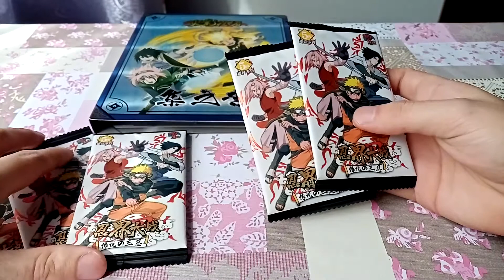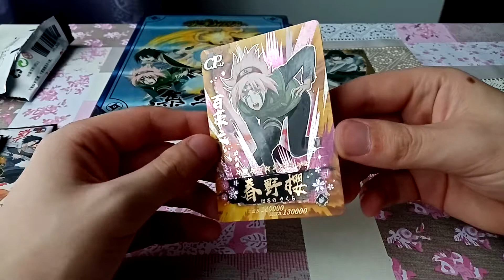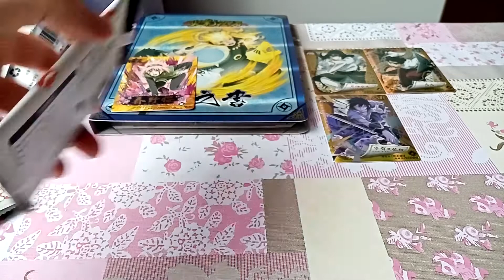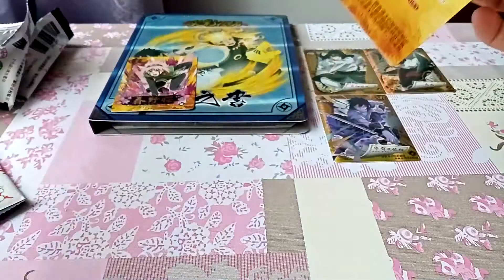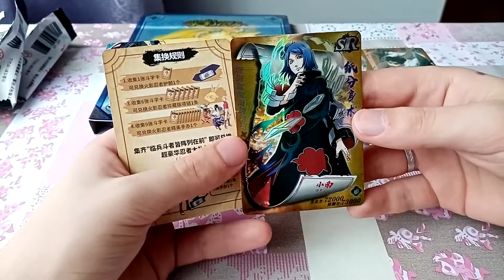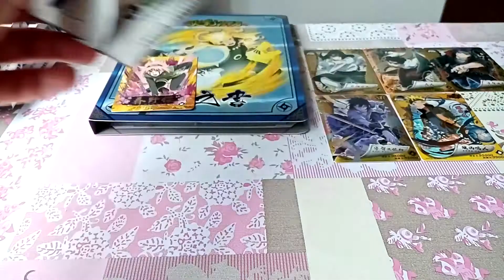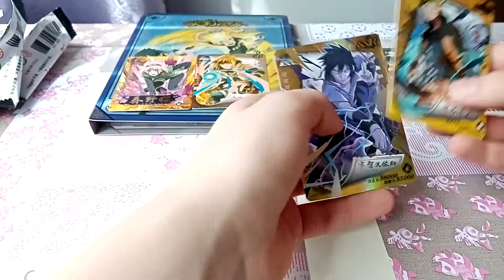Супер Редкие Карточки Naruto #2 Выпали SR Itachi и CP Sakura | Collection TCG cards Naruto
Суперредкие коллекционные карточки, trading cards game, unboxing, CP Sakura, SSR Kisame Hoshigake